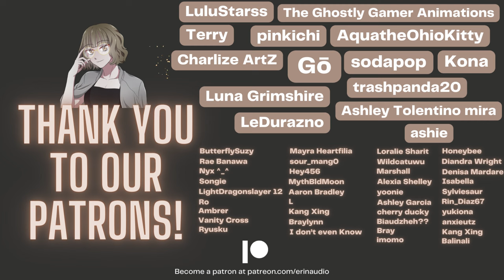Chuuya Nakahara x Listener [Bad Habits] Character Audio ASMR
CHUUYA MY FAVORITE RED HEAD

How do we feel about Bungou Stray Dogs audios?

Voices provided by:

Chuuya Nakahara: ItsMeTera

Script by Erin

erin loves you!